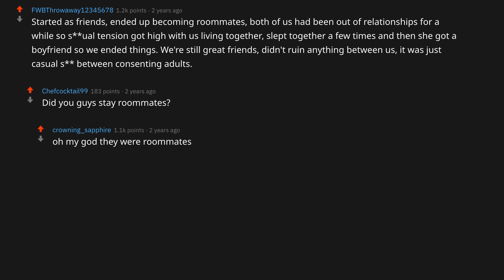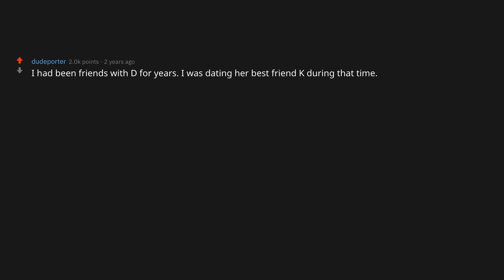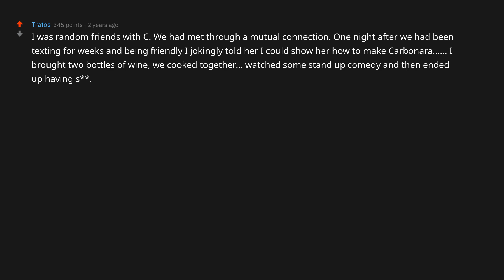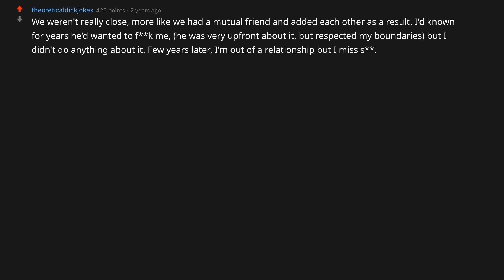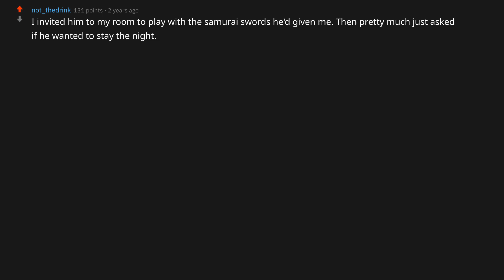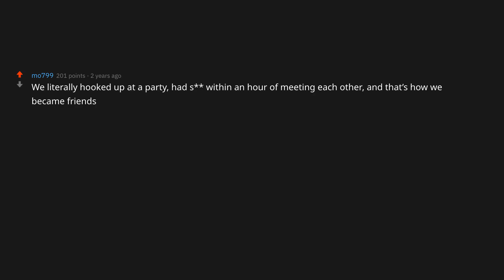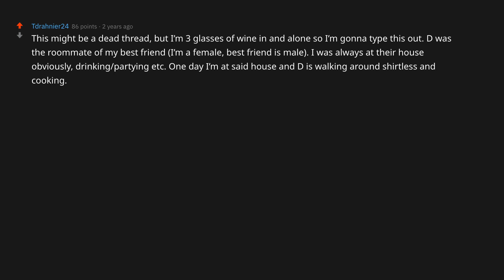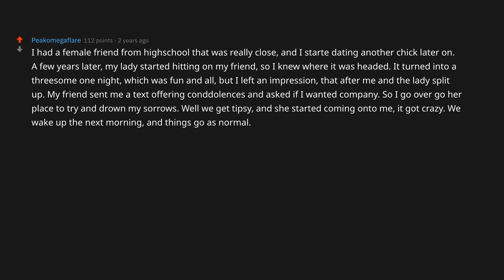Friends With Benefits, What's Your Story? (r/AskReddit | Ask Reddit Stories)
On my channel, I take the top Reddit stories from r/askreddit to bring you new daily videos. I focus on topics such as nurses, lawyers, dentists, doctors, soldiers, reveals, students, teachers, and much more.